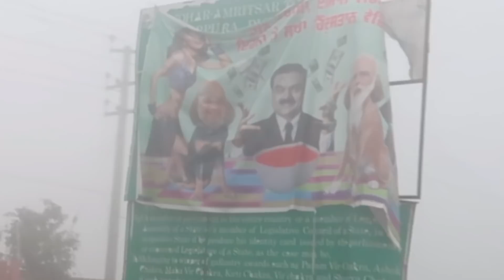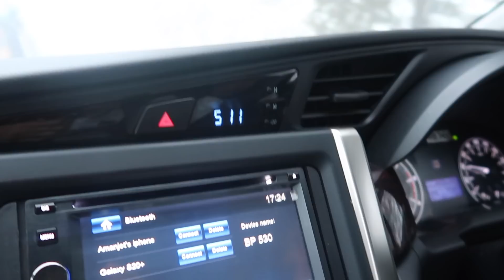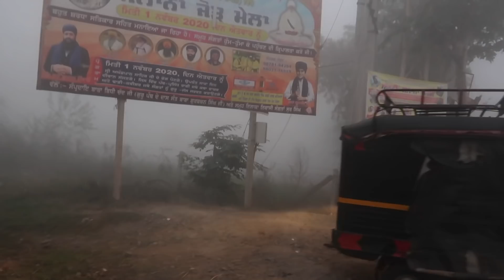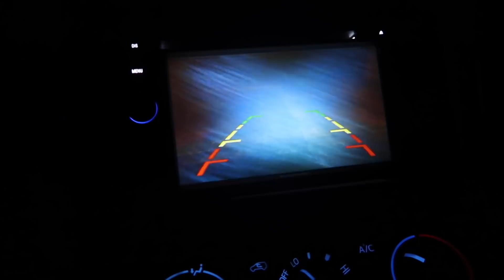Dhund Karke Rasta Labhan lyi Bahar Nikalna Pya | ZERO Visibility | Bhai Gagandeep singh VLOG 248